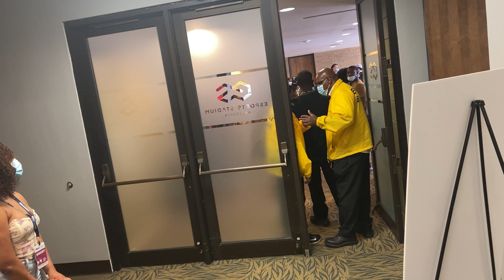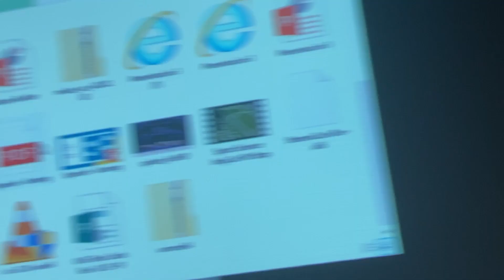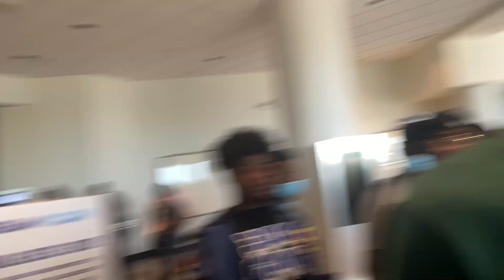HLGventures Ep 1 Dreamcon 2021 ft. RDCWorld1 & More!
Well it’s only been 7 yrs since our last upload. Better late than never huh? WE OUTSIDE!!!
 S/0 to @RDCworld1 @berlinedmond @KINGVADERofficial @LeanandCuisine etc